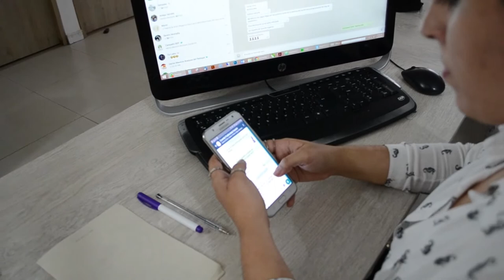Con tecnología, ser emprendedor es más sencillo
Después de trabajar con su novio en un periódico local durante varios años en Casanare, en el año 2012 optaron por abrir su propia empresa, la cual llamaron BUHK,  enfocada difusión y publicidad. Desde entonces su objetivo de negocio ha sido la creación de páginas web, diseño de medios impresos y digitales para empresas.